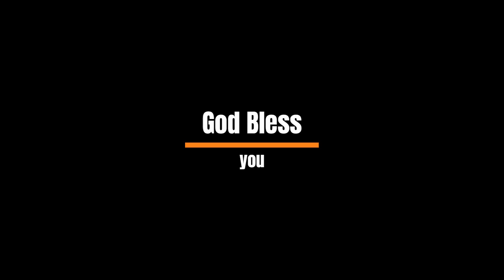Signs wonders and miracles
Prophetic word
Mette Mirani Sternkopf
7th of April 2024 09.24

Signs, wonders and miracles will follow My children, says the Lord of Most High. Haven't I told you that these signs will follow you, when you preach the Good News, the gospel, about My Son Yeshua Hamasiach?

My question is for you My children is:
Who do you say I am?

You will see My glory if you are expecting Me to manifest in your lives.

The book of Joel says that I will fill the Earth with the knowledge of Me.

It means I will enter into the Earth and pour out My Spirit and it will be the last outpouring that the Earth has ever seen.

Yes, signs, wonders and miracles will be seen as it has never been seen before on the face of the Earth.

I have created the Earth and I have created the whole mankind.
See, I am standing on My feet before Mine Throne.

What has been it will happen again, but this time no one can deny that I AM that I AM.

I have already sent My Angel Armies to the Earth to assist My Remnants.

No one and nothing can be greater than Me, because I AM THE Most High. There will come no one after Me. I will let My glory and My splendor go before Me. The angels are singing Holy Holy Holy! Because I AM Holy.

Those who have belittled Me, they have been mocking Me behold I have had enough! I will remove them as I have removed Pharaoh of Egypt.

This time they will be so busy burying their own so they will not see what I am doing at the same time for My Remnants.

This glory will hit the Earth and I will fulfill My promises to My children. My children who truly loves Me as I love them. I will shower My children in such crazy lavishness that they have never imagined. You haven't seen anything yet My children!

My glory, My glory, My glory will hit the Earth, yes, yes, yes and amen!
Can you hear the abundance of rain that is coming?

You, who have seen the little cloud will see the glory Kingdom reign.
I AM calling the eagles My prophets to rise and decree and declare My glory, My glory, My glory!

My Remnants, My Bride who have oil in their lamps. I will pour out My wisdom glory on you so it will be visible for the world for My glory to be seen on you!

Shout, the victory is here! Shout, shout and shout for your victory is here and rejoice!

I have seen your tears! I have collected all your tears and prayers and I will pour out My blessings over you as I did on the day of pentecost.

This time it can not be compelled to the past, no, this time is the time where I step up for My righteousness sake.

This is My time, My prime time is here, because I have created the times and the seasons. So My children get ready for it is getting wild in a fashion that you have never seen.

Joel 2:28-30. And your son and daughters shall prophesy, your old men shall dream dreams, your young men shall see visions.